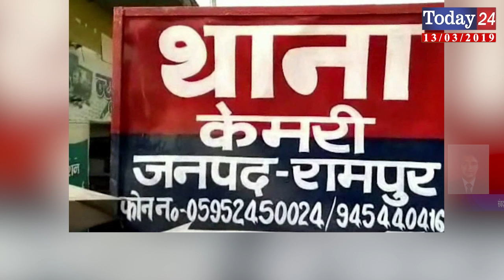अज्ञात वाहन ने बाइक सवार को रौंदा मौत। | Today24